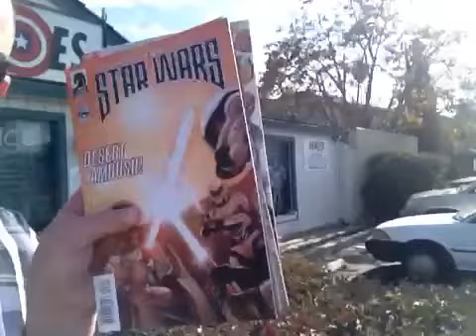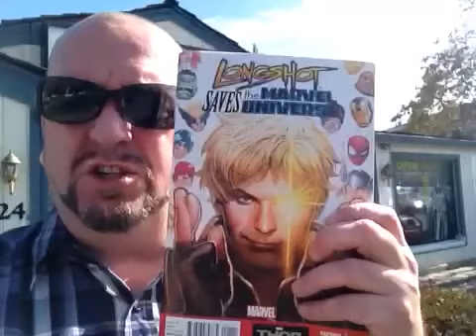11-7-13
A nice full day today. Sacred Heart, hobby shop and then to the foundry. Weeeee!